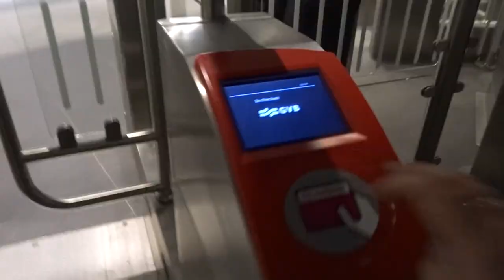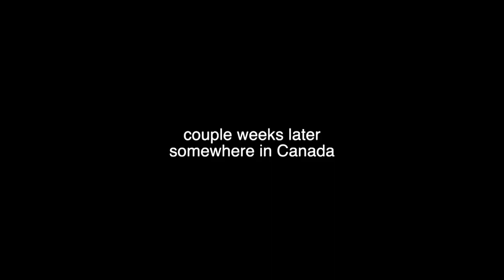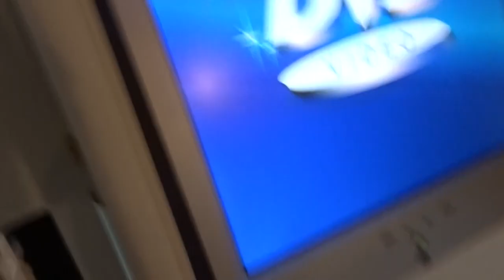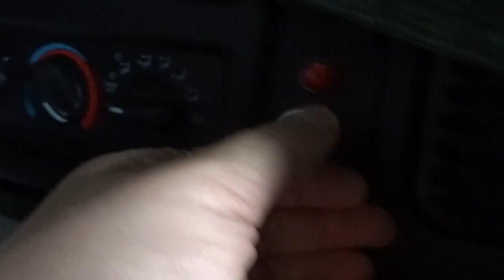VLOG #22 - AMSTERDAM AND NEW LIFE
March and some April of 2019

Momo
- Hubert Lenoir

Fight Club Soundtrack

Quadropus island
- Connan Mockasin